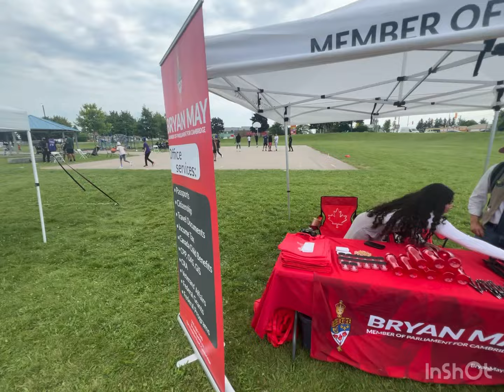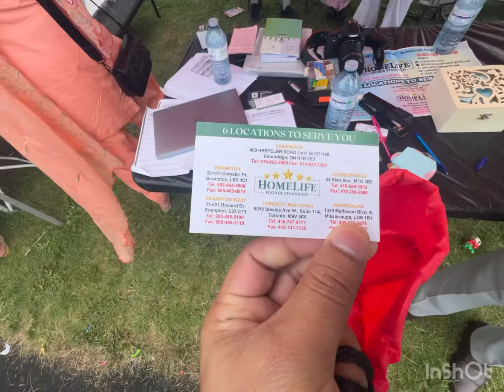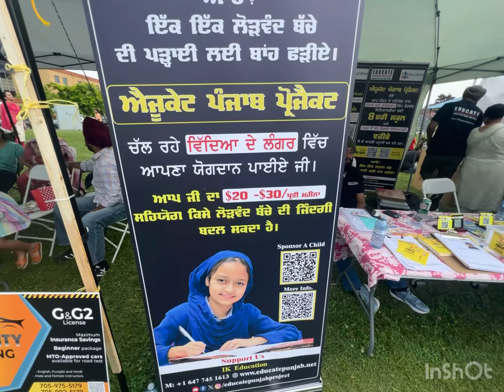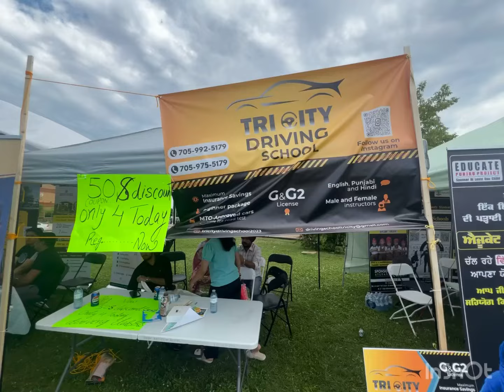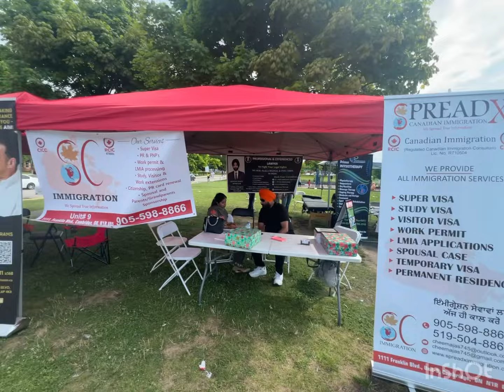ਪੰਜਾਬੀ ਖੇਡ ਮੇਲਾ । Panjabi Khed Mela 2024 | Cambridge Ontario 🇨🇦| 13 Othi